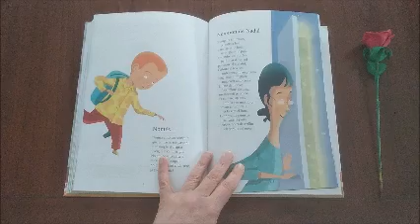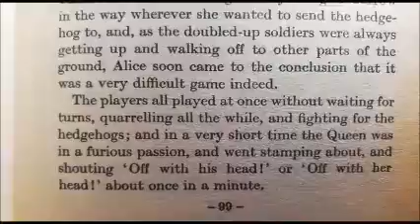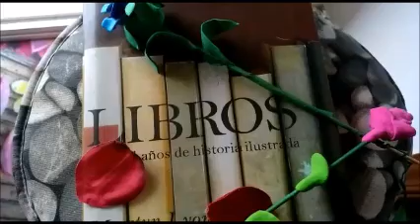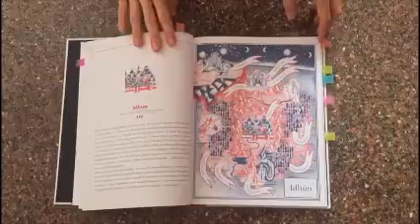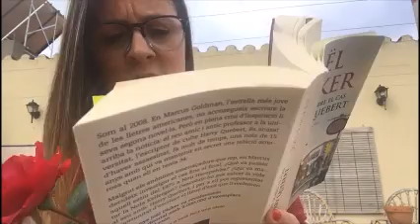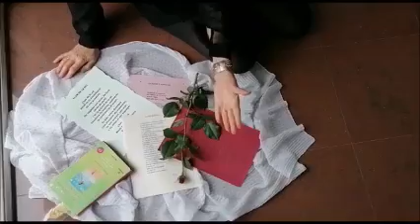SANT JORDI CONFINAT 2020 INSTORREFORTA